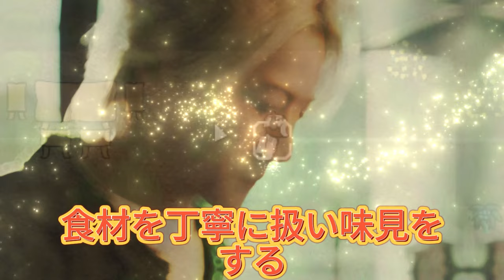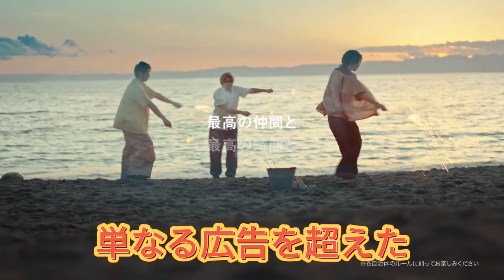【平野紫耀】60秒間に隠されたメッセージ…平野紫耀のビアボールCMは「青春」そのものだった！衝撃のビール影CMで見せる平野紫耀の料理に女子はみんな魅了！